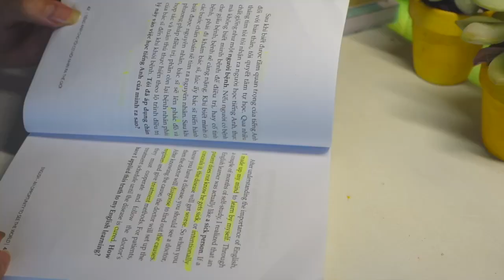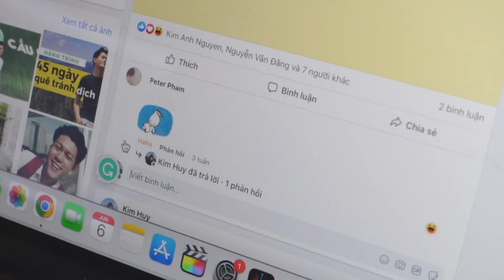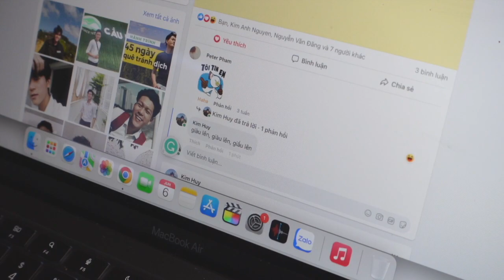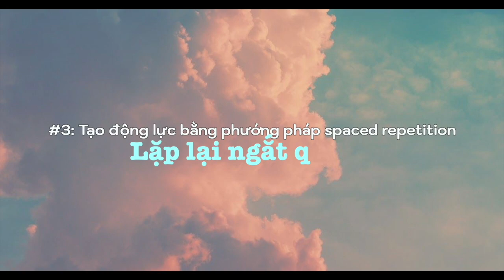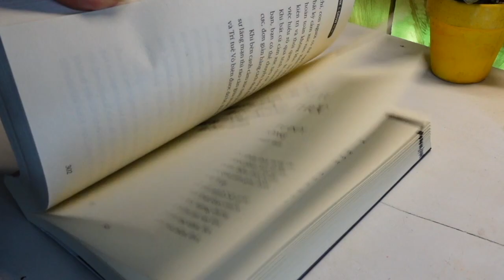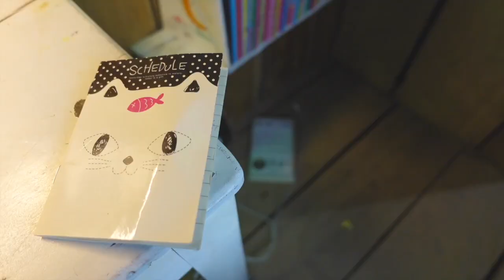Tạo ĐỘNG LỰC ÔN THI "HIỆU QUẢ" cho KỲ THI THPT QUỐC GIA | Người yêu mới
Làm thế nào để tạo động lực, lấy lại động lực ôn tập, trong video hôm nay: cách tạo động lực cho bản thân trong kỳ thi thpt quốc gia, người yêu mới xin chia sẻ đến bạn 7 cách tạo động lực học tập hiệu quả, Hy vọng video này sẽ giúp bạn trong hành trình thi thpt quốc gia sắp tới nhé.

► Kết nối với mình qua:
💌 Name: Đức Huy (Mr)
© Bản quyền thuộc về Người yêu mới
© Copyright by Nguoi yeu moi ☞ Do not Reup